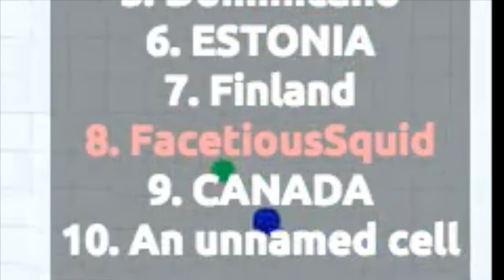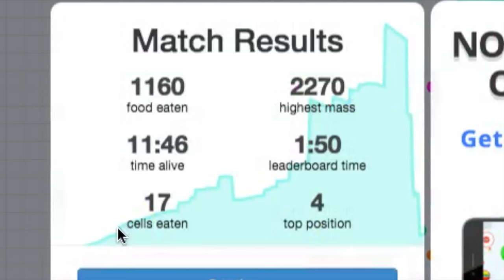How to Not Lose Agar.io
This is actually me. NOT A FAKE. I'm so proud of myseeelllfff